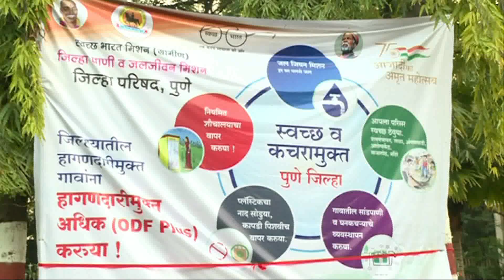जागतिक हात धुवा दिन व स्वच्छता सप्ताह उपक्रमाचा शुभारंभ.Divisional Information Office